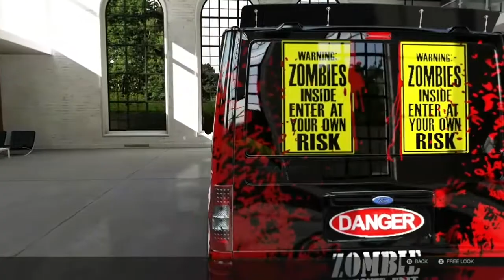Forza Motorsport 5: My New Design!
my new design